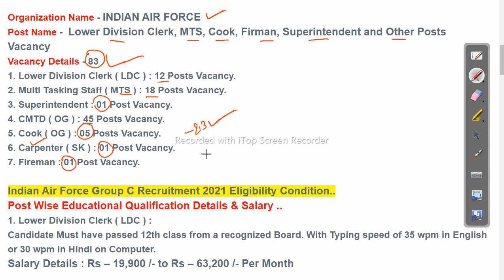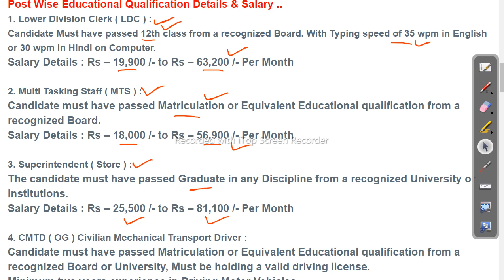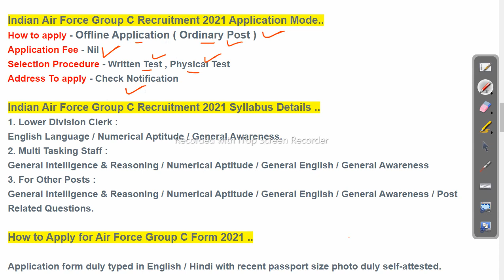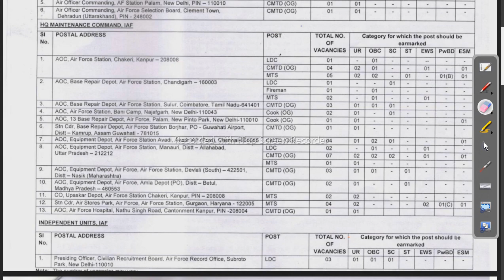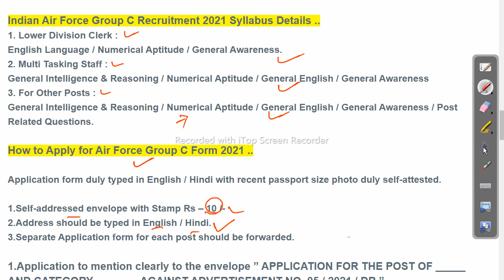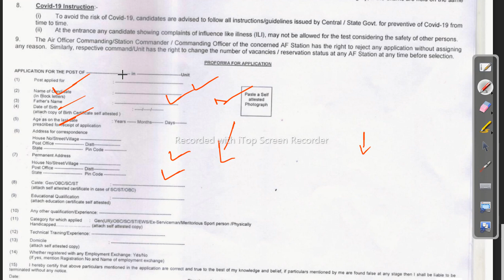10th pass indian air force job 2021 fire man vacancy Job in odisha Odisha Govt Job 2023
10th pass indian air force job  2021 fire man vacancy Job in odisha

-~-~~-~~~-~~-~- Follow us on other platforms for more updates and useful content:

odishajobreporter,
fmmanoj,
odisha job reporter,
odisha job,
odisha job info,
ics tips,
odia space,
fm manoj,
laxmidhar sir,
govt jobs,